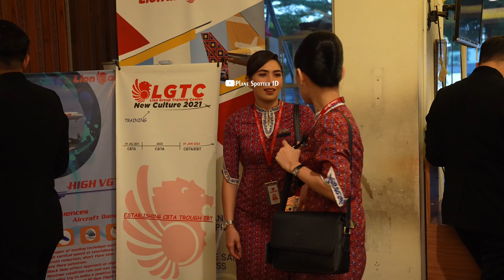Intip Preflight Briefing Awak Kabin dan Awak Kokpit Lion Air Group di Ruang Flop Bandara Soetta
Intip Preflight Briefing Awak Kabin dan Awak Kokpit Lion Air Group di Ruang Flight Operatio (Flop)Terminal 2 Bandara Soekarno-Hatta Jakarta di Tangerang Banten.